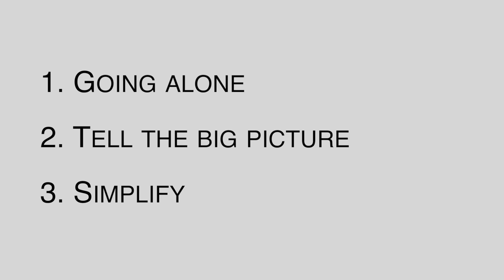3 struggles of carbon removal founders (Carbon Removal Updates Week #115)